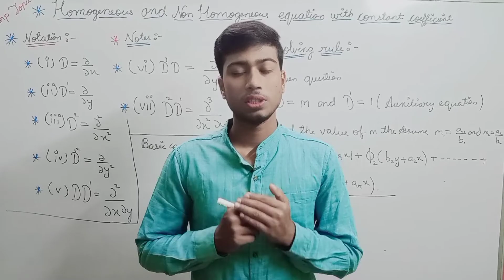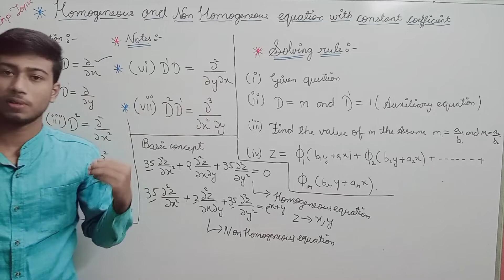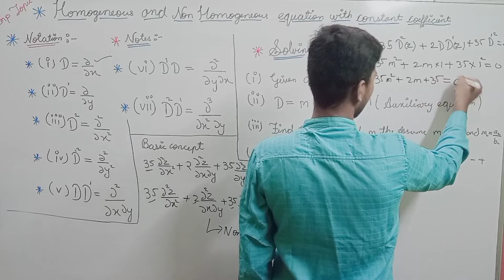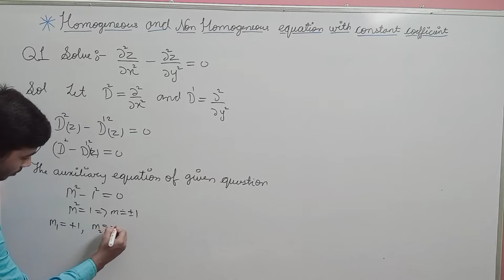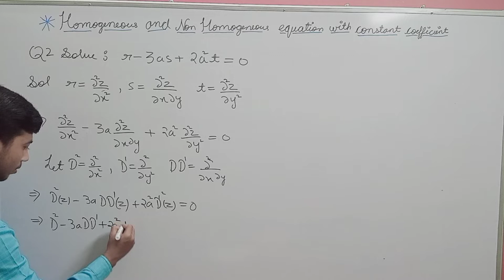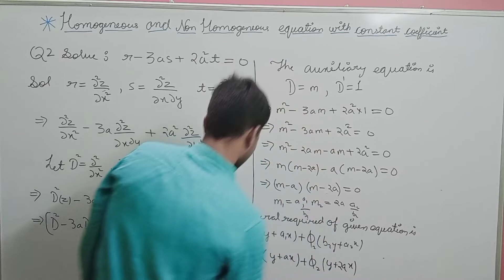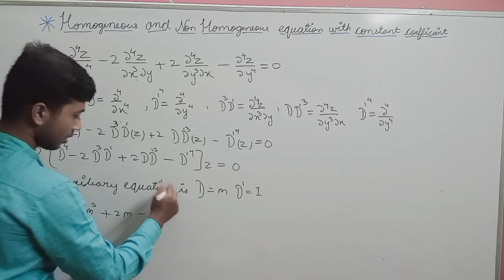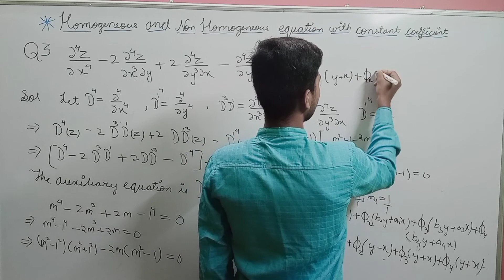Partial Differential Equation-Homogeneous Linear PDE with Constant Coefficients in hindi- Lecture-01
This Video Lecture Series presented by Clarified Learning Institute of
Mathematics, physics,etc.. is Useful to all students of Engineering, BSc, MSc, MCA, MBA...of India.

Clarified Learning Institute of Mathematics , Chhattisgarh.

**Your Search
Partial Differential Equation
homogeneous linear partial differential equation
complementary function of PDE
particular Integral of a PDE
vector space
Jaipal Sir Class
bhagwan singh vishwakarma
online class
hindi classes
BSc 2 year Mathematics
Engineering Maths
Higher Mathematics
UG Maths
PG Maths
MSc Mathematics
UPSC mathematics
upsc maths
csir net maths
gate maths
BTech Maths